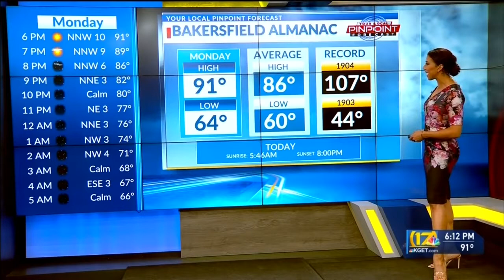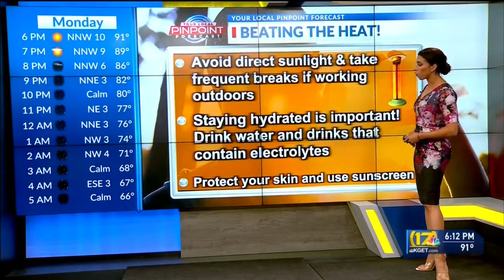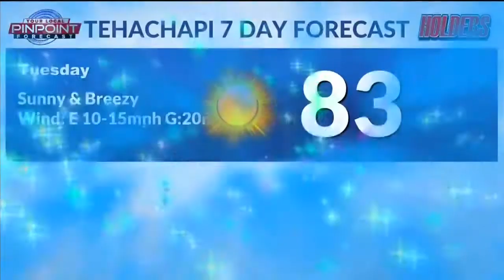Expect record-breaking temperatures early this week